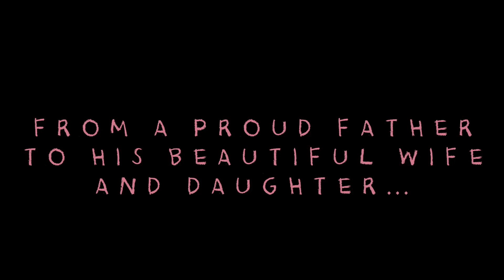Alyssa: The Amazing One-Year-Old!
From a proud father to his beautiful wife and daughter…
For this compilation of footage of my daughter’s life as a one-year-old, over 7 hours of already edited down Alyssa footage was re-re-edited down to just over 10 minutes. It’s amazing to watch her grow up.
Videotaped and edited by Alyssa’s Daddy.
Music: “White Winter Hymnal” by Fleet Foxes, “Dog Days Are Over” by Florence and the Machine, “The NeverEnding Story” by Limahl, and “Birdhouse in Your Soul” by They Might Be Giants.